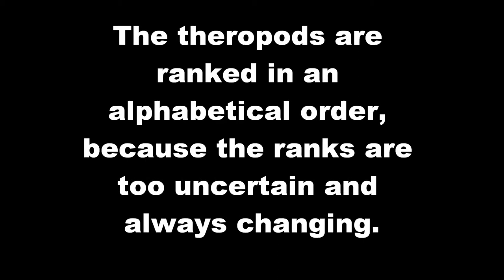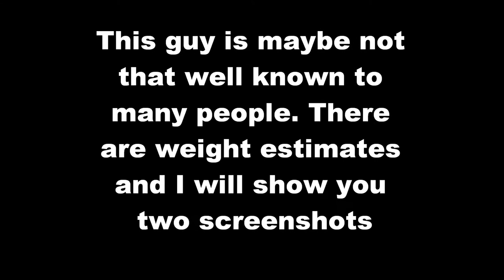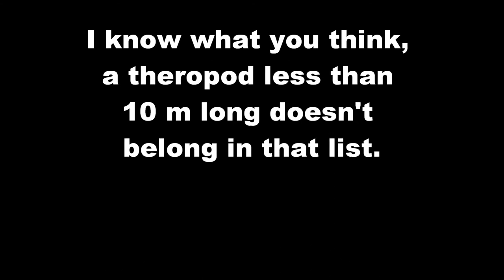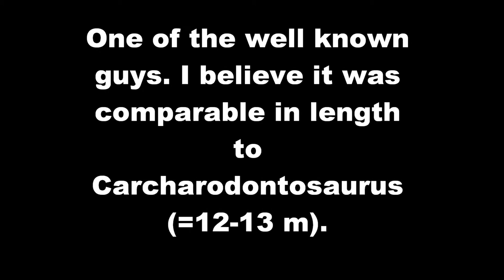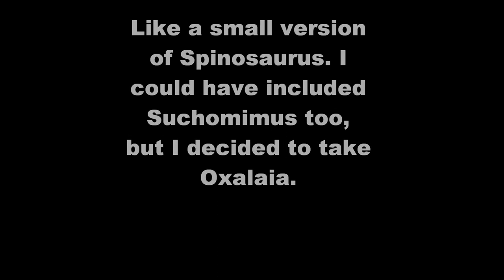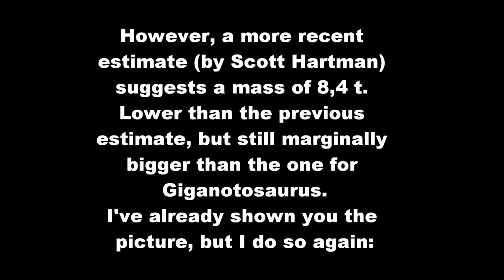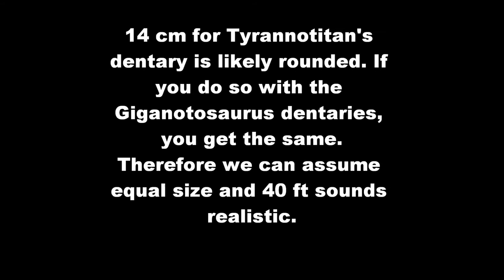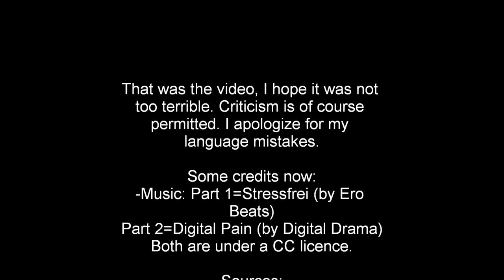Top 10 largest theropods (ALPHABETICAL ORDER)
A remake of an older Video.

Dinosaurs featured (in the order they appeared in the video):
Carcharodontosaurus
Chilantaisaurus
Deltadromeus
Giganotosaurus
Mapusaurus
Oxalaia
Sigilmassasaurus
Spinosaurus
Tyrannosaurus
Tyrannotitan